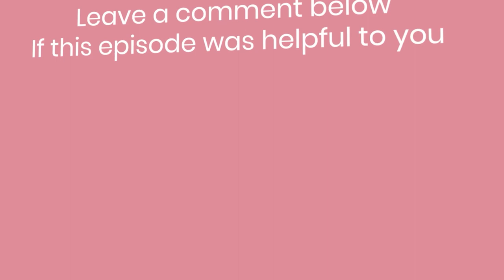Revenue Is Not Profit With Amy Bett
Imagine your accountant telling you that you made one million dollars in revenue. You check your bank statements and think there must be something wrong. Your balance is not even enough to cover your taxes. Where did all the money go?

In this episode of The Property Management Podcast, Profit First Professional Amy Bett joins Kylie Walker to discuss this sensitive topic that worries many businesses—cash flow and profitability. As a Profit First Professional, Amy discovered the only two numbers that matter in business and the formula for achieving financial freedom. She shares a fantastic daily practice you'll absolutely love!

Amy is dedicated to helping small business owners transform their financial position and reclaim control of their lives. With over 200 successful students in her Money Mastery online program, she guides entrepreneurs in setting up strong financial foundations, enhancing visibility, and breaking free from trading time for money. Amy also hosts the Lady Without Limits podcast and is the co-founder of Drink Melo.

If you're ready to take control of your finances, build a thriving business, and achieve financial freedom, take a listen!

“Our mindset really determines how we feel and the actions that we take. If we decide to foster an abundant positive money mindset, guess what? We're going to attract more money into our lives, and we're going to put ourselves in situations where we can attract more money.” - Amy Bett

In This Episode:
- Meet Amy Bett, Profit First Professional and Lady Without Limits
- How Amy juggled starting a business while caring for her kids and her sick husband
- What is the Profit First Method?
- How can business owners get in control of their cash flow?
- Why do business owners struggle with managing their money?
- What will you learn from Amy's Profit First Program?
- How do you manage your cash flow if it's not enough to cover your expenses? What does discipline and mindset have to do with it?
- What accountants and financial advisors are not telling you
- How can we develop our money mindset? Amy shares a powerful daily practice that helps you improve your mindset to attract the things you want
- What does “revenue is not profit” mean, and why is making more money not the answer to your financial problem?
- How to overcome the fear of starting a new business
- Amy's recommended resources for personal development
 And more!!!

- Listen to the PM Collective - The ART of Property Management Podcast by Ashleigh Goodchild
- Make Maintenance Your Superpower with Tapi (Mention That Property Mum and receive one month free on Tapi)